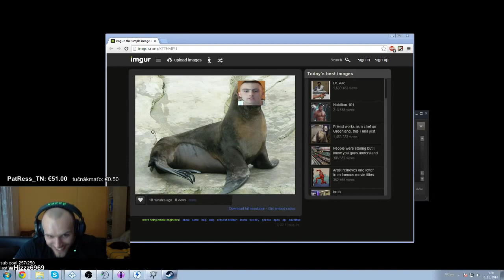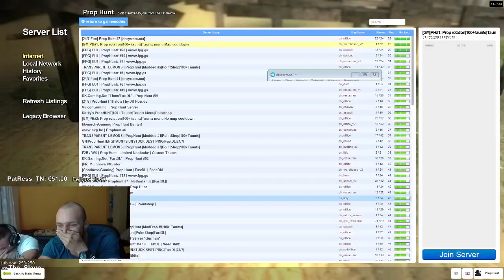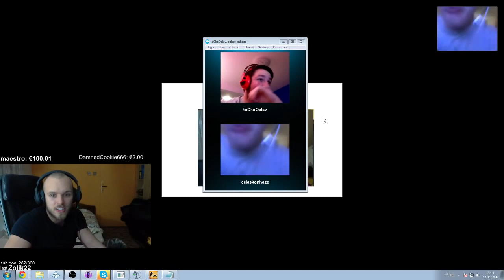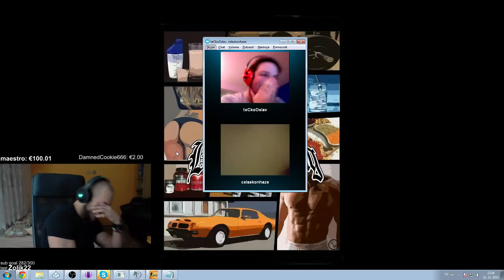Resttpowered - Year In Review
2014